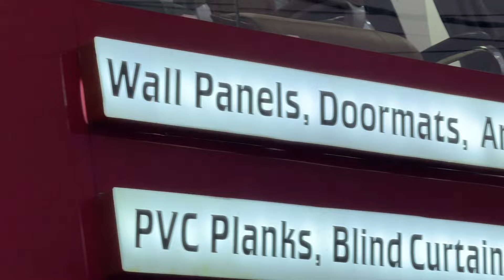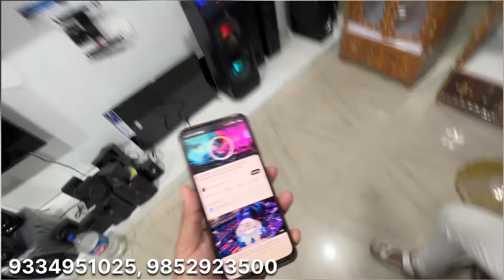Furniture Market in Ranchi Jharkhand | Best Furniture Store Jharkhand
सबसे सस्ता सोफा और फर्नीचर का वीडियो देखें।
Furniture Market in Ranchi Jharkhand | Best Furniture Store Jharkhand सबसे सस्ता फर्नीचर मार्केट | Furniture Market in Ranchi Jharkhand | Ranchi Furniture Market | Best Furniture Store Jharkhand

I hope you enjoyed the video! Your likes and subscriptions mean a lot to me. Love you guys! 😍🫶

Location/Address: S.S.ELECTROWOOD (एस.एस. इलेक्रोवुड)
Ring Road, Tilta, Ranchi Jharkhand 834001
Google Maps GPS से पहुंचे शोरूम

ranchi furniture market
ranchi mein furniture
second hand furniture ranchi
criabhijeet

Which furniture is best quality in India
How can I buy furniture in India
Which online furniture store is best in India
What is the best website to buy furniture
What are the top 10 furniture brands
What is the best brand furniture
Where can I buy cheap furniture
Which wood is best for furniture
What are the types of furniture
Does Amazon sell furniture
Does Pepperfry rent furniture
Is flipkart furniture good
Which wood is best for sofa in India
Is Pepperfry furniture good
Which is the best sofa to buy in India
Which is cheaper Overstock vs Wayfair
Where can I get good quality furniture
Is wayfair furniture good quality
What furniture brands are high quality
Is Lazy Boy good quality furniture
What is the most expensive furniture brand
Which wood is costly in India
Which is the costliest wood in India
Which type of sofa is best